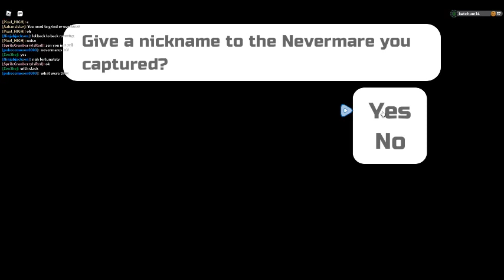loomian legacy season 8 ep 17 nevermare is mine